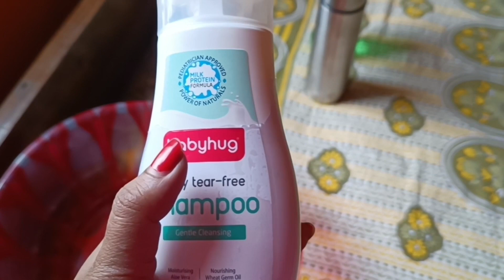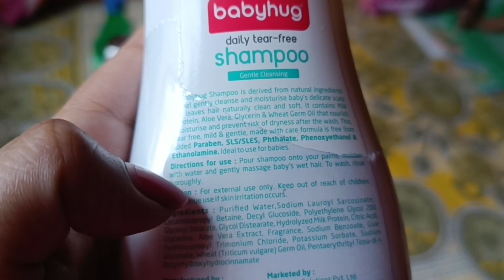জন্মের পর আজ প্রথম রাজলক্ষ্মীকে শ্যাম্পু করিয়ে দিলাম ||কি শ্যাম্পু ব্যবহার করা হল@dustulinasvlog